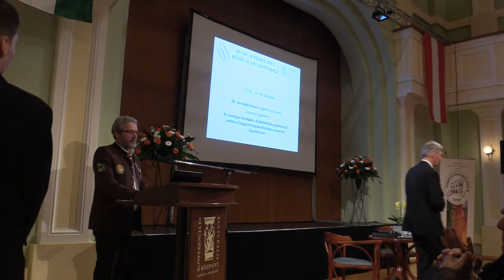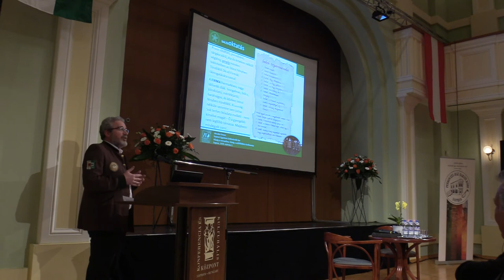5/6. Hűség a nemzethez - Hűség a szülőföldhöz Konferencia - Sopron, 2019.03.02.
Jánoska Ferenc egyetemi docens, Soproni Egyetem:
A selmeci hagyományok az Erdőmérnöki Karon